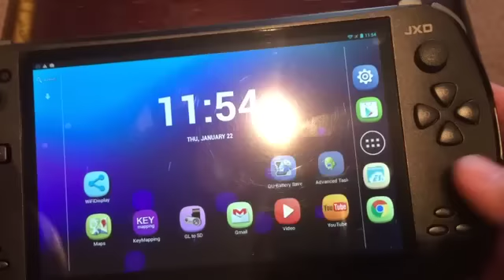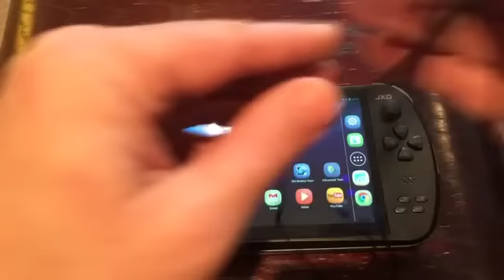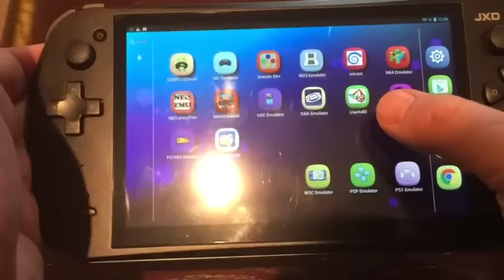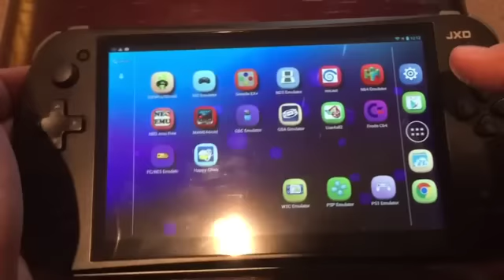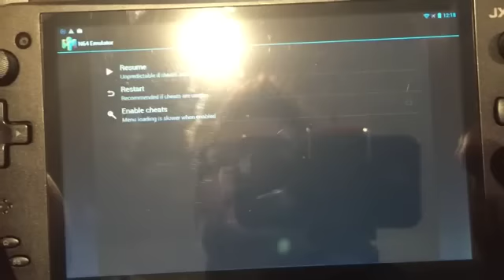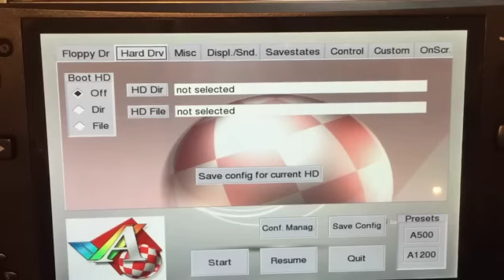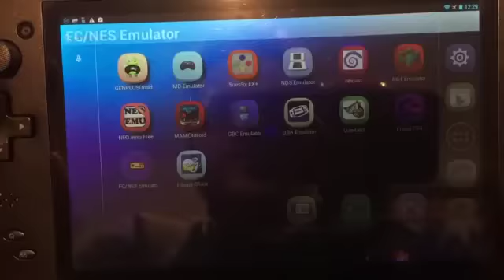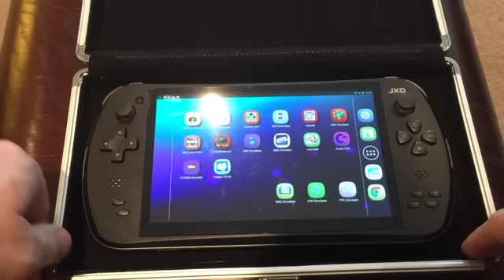JXD S7800b Android and Reto Game Emulator Console Review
After my unboxing I've taken the time to review the JXD, some hints and tips and how to set it up and show you most of the emulators up and running.